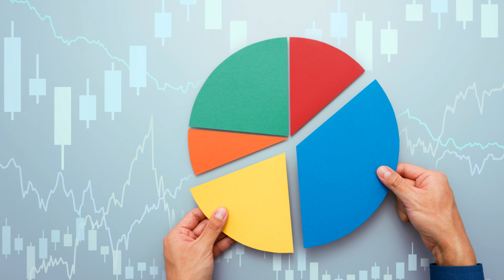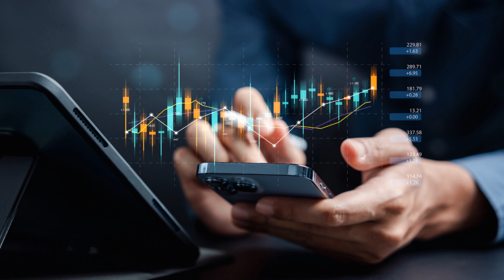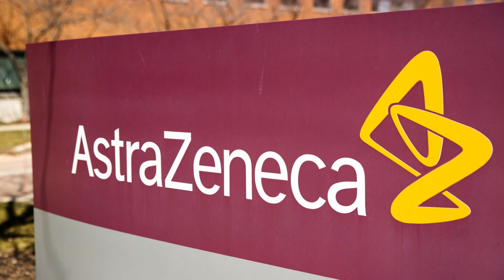3 Growth Stocks I BET You have NEVER heard of! | STOCKS to BUY Right NOW!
Welcome back to BeatTheMarket

📈 Dive into the world of finance with our latest video on 3 stocks for 2024! Whether you're a seasoned investor or just starting out, this video provides key insights into 3 stocks, Tyler Technologies, AstraZeneca and Rentokil Initial. We look into their financial performance, market trends, and investment outlook.

💡 What's covered:
1️⃣ Financial Performance Overview: Explore recent revenue and earnings growth.
2️⃣ Market Trends and Competitor Analysis: Understand market dynamics and VISA's competitive position.
3️⃣ Dividends: its outlook, history, payout ratio and other important metrics.

📊 Whether you're considering these stocks for your portfolio or staying informed about finance trends, this video is a must-watch.